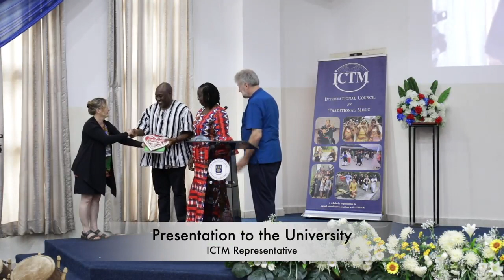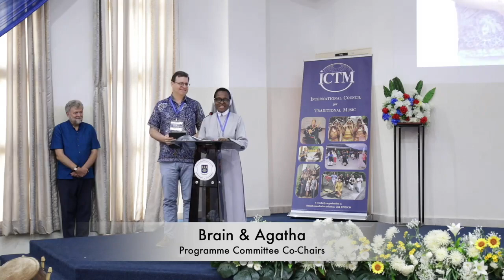ictm opening ceremony